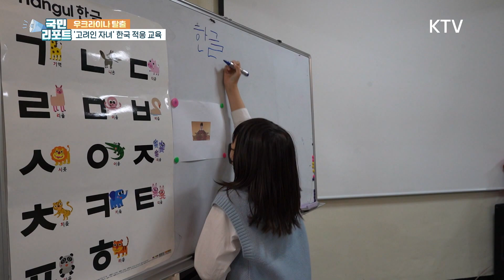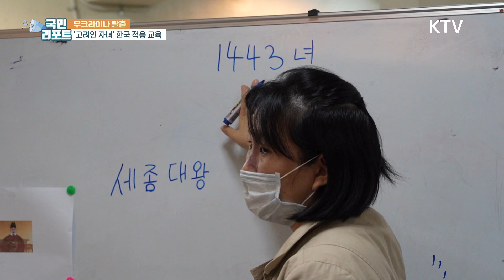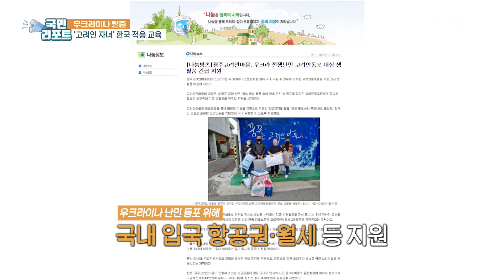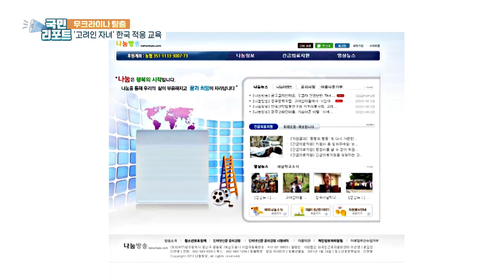우크라이나 탈출 '고려인 자녀' 위한 한국 적응 교육! [국민리포트]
우크라이나에 살던 고려인 출신 청소년들이
전쟁을 피해 한국으로 들어오고 있는데요.

이들이 우리 사회에 잘 적응할 수 있도록
광주의 고려인 마을에서
다양한 노력을 기울이고 있습니다.

자세한 내용,
이장원 국민기자가 취재했습니다.